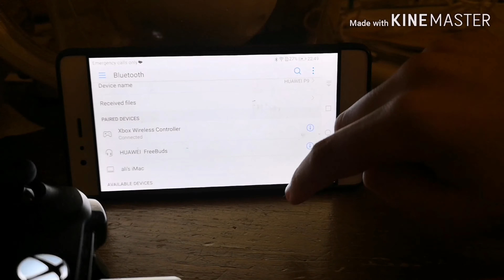How To Plug In Your Xbox One Controller To Your Phone